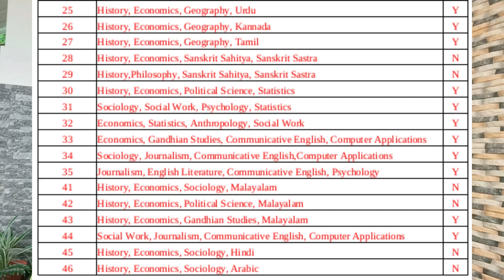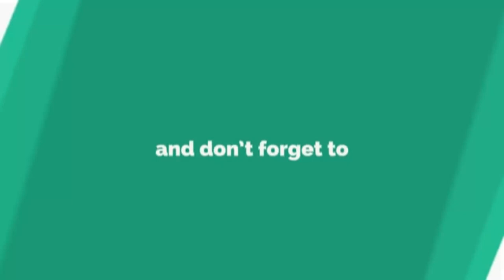Single Window Combination and Courses Episode 1 /FTA Vlog